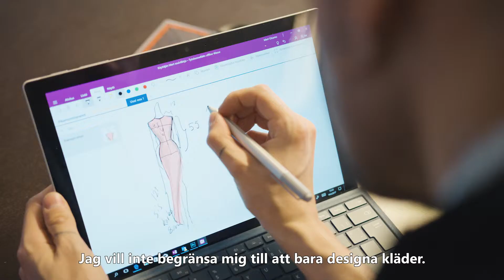Mert – Be You – Surface Pro – NetOnNet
För Mert handlar det om att inte låta sig begränsas, vilket också är den filosofi han följer när han jobbar. ”Jag har alltid älskat att rita, och på min Surface Pro kan jag designa på nya sätt, så mina galna idéer verkligen kommer till liv”.